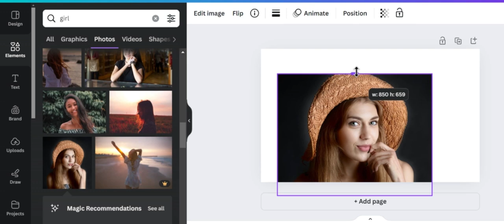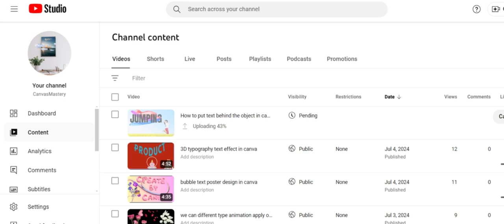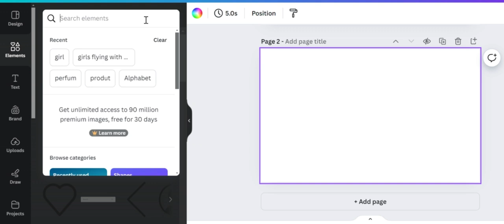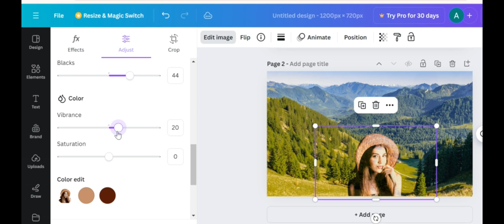how we can picture blind in canva